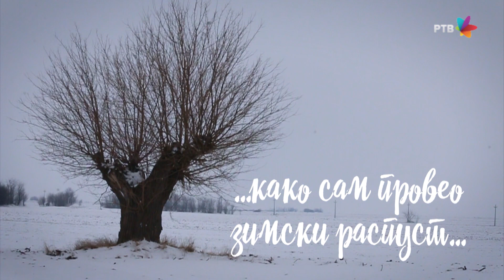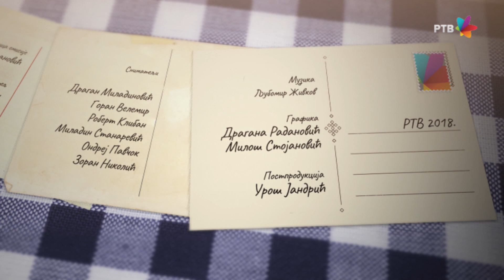DOPISNICA IZ BANATA 148 - Ljubomir Živkov: Sonice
Možda prva reč koja mi se činila boljom od sinonima naučenog u školi bila je sonice, pluralia tantum u narodnom jeziku: te sonice. U zadaćama o godišnjim dobima, ili kako sam proveo zimski raspust pojavljivale su se sanke, ali u govoru su sonice i dalje ostajale sonice.

Delile su se na dečije i na prave, koje vuku konji, ove prve mogle su biti kupovne ili napravljene u kućnoj radinosti: sonice iz radnje bile su lakše, usled čega su se lakše i prevrtale, sonice koje nam je napravio deda bile su za dve osobe; jedna mora da se uskakavči na prednjoj drvenoj prečagi, noge u gumenim čizmama moraju biti na nižoj prečagi za koju je i zakačen povodac, ili štrik, jer usled pomanjkanja reljefa sonice mora neko da vuče (nije nam bilo dopušteno da se spuštamo zbrega kod tetka Milene: u podnožju je zaleđeni Tamiš, pun vrućaca koji samo baš i čekaju da neko kroz njih propadne); druga osoba je imala više prostora sedeći na zadnjoj prečagi, ali je stopala morala da drži na solincima, salincima, kako ih je ko već neknjiževno zvao.

Pravili smo sami bregove od snega da se sa njih spuštamo, ali je izgradnja spuštaonice iziskivala mnogo rada sa lopatom, da se sneg dobro utaba, da strma ravan ne bude naherena... Jedni su radi da se što pre spuštaju, makar spust trajao tri sekunde, drugi su za mukotprniji rad na izgradnji ozbiljnijeg brega, jer što se u sili gradnje bude uštedelo, to će se u putu izgubiti, polivali smo breg odozgo i vodom, da imamo svoj lični glečer, ali su se sonice onda još brže spuštale, pa smo uglavnom vukli jedni druge po ravnom snegu, što je za upregnutoga bilo naporno i dosadno, a za vučenoga opet presporo... Jedino Duška Tomašovog nije mrzelo da nas sa jednim konjem vuče po šoru: vezivali smo sonice jedne za druge, ako konj zakasa pa uspori, sustižemo jedni druge, kao i vagoni što rade na pruzi, samo što oni imaju one okrugle gvozdene odbojnike, a mi ne.

Japelini su imali velike, putničke sonice, u kojima je moj brat Mića na železničkoj stanici čekao tetka Novku i teču Svetislava (koji je sa bratom Stevanom bio u „Ilustroavnoj politici“ u reportaži o blizanaštvu), u sonicama nije bilo mesta za sve nas koji smo goste hteli lično da dočekamo, bile su ofarbane pa skoro kao fijaker, a tankom četkom majstor je pozadi, u crvenoj i zelenoj boji, živopisao velikim kitnjastim slovima MK, inicijale Bače koga nisam video, a možda ni on mene, umro je kad sam se ja rodio.

Naše velike sonice bile su radne, ne znam da li je i njih deda Ljuba pravio, biće da su ipak bile rad meni nepoznatog kolara, jednostavne, grube, elementarne, dočekale su jedne zime svojih pet minuta. Moji nisu stigli da uvezu svu toluzinu, jer je sneg pao pre vremena, to mu je bilo malo, pa je vejao iz dana u dan, i jednog jutra vidim da se na sonice izvučene iz šupe meću čatlovi i pomotnjice, jel bi volo i ja da idem po toluzinu, ko ne bi, izvezli smo se u atar po snegu...

I kola, i taljige, pa čak i fijaker, sve je furt truckalo (nauka još nije bila izumela špediter koji će imati gumene točkove), sonice su jedine klizile, kao skela, samo brže i duže, izbili smo u atar gde se sve unaokolo belilo netaknutim, možda i negledanim snegom, kao u ruskoj književnosti! Umotan u bundaš nadam se da idemo na našu najdalju njivu; belina je tu i tamo narušena smeđim udaljenim pegama, to je toluzina koju drugi nisu uvezli, pa kako ćemo znati koje je naša njiva, pitam, znaćemo - ako i ima tuđe neuvezene toluzine okolo, konji će stati di treba, oni znadu.

U ritu je leti bivalo da mi pijemo vodu iz Tamiša, ili čak i iz Begeja, a konji samo frkću i neće da je okuse, pa je deda kazao: „Konji su pametniji od nas!“, sad se to pokazalo i u drugom godišnjem dobu.